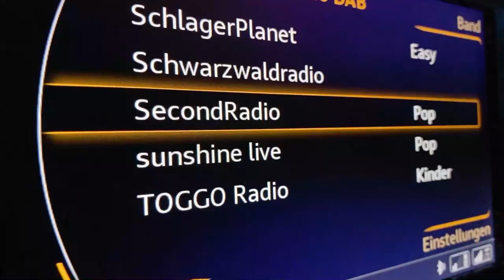SecondRadio / Open Air Kino Spot Trailer / Freak Out im Autoradio / DABplus Sachsen / Markkleeberg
Hey ihr Radio-Freaks und sollche die es gern werden wollen.

Es lohnt sich in diesen coolen Sender reinzuhören! Denn hier wird Radio neugedacht!

Dieser Spot lief 2021 im Open Air Kino Leipzig (Messegrund)

Radiosender aus Sachsen
24 Stunden/7 Tage die Woche

Das Genre von SecondRadio hat ein recht großes Spektrum.
Von Rock bis Pop, 80iger, 90iger, Top 100 - aber auch die klassische Musik hat bei uns ein zu Hause.

Wir hören uns!
Euer SecondRadio Team